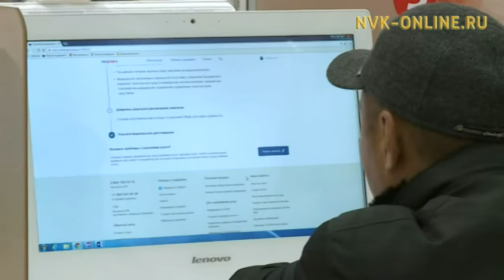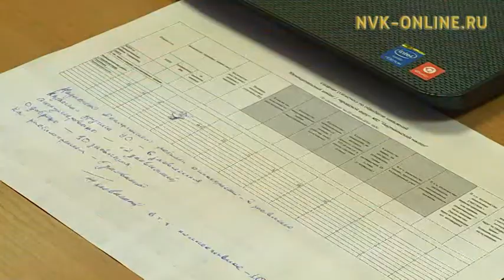Саха сиригэр гектары ылыыга 5000 сайабылыанньа киирдэ (ВИДЕО)